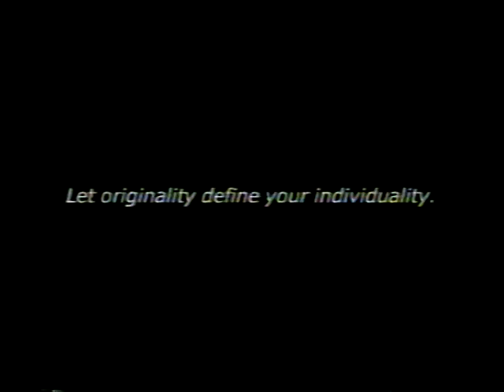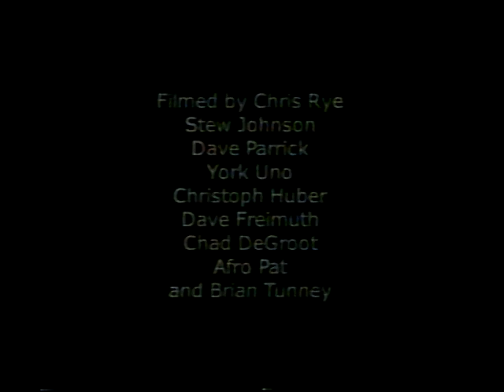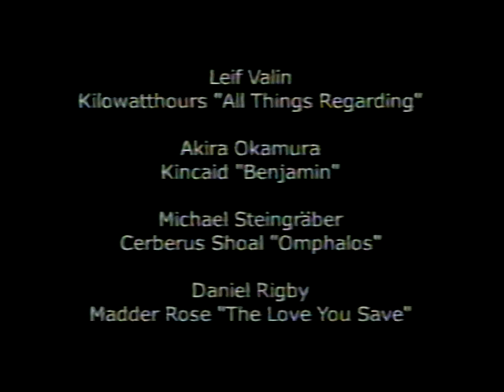Props - Groundwork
Director: Chris Rye - Props Visual
Año 2000
Riders: Brian Tunney, Dylan Worsley, Chad DeGroot, Chase Gouin, Brian Ryback, Michael Steingraber, Aaron Behnke, James White, Nate Hanson, Akira Okamura, Leif Valin, Daniel Rigby.